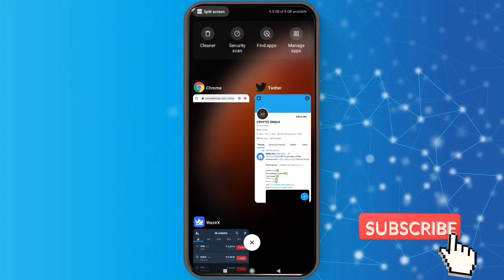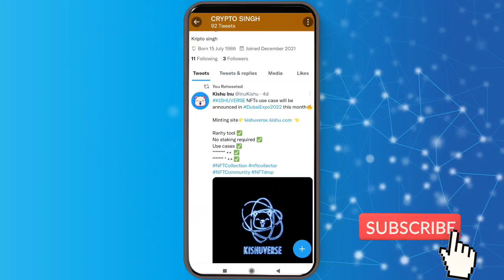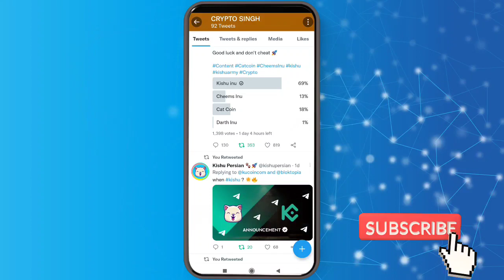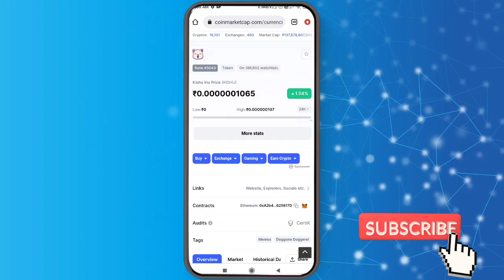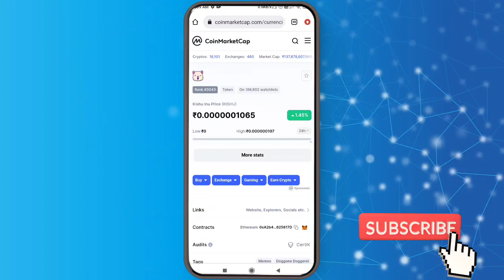KISHU INU BIG SURPRISE🔥KISHU INU COIN FUTURE 📣 KISHU INU COIN NEWS TODAY 💥KISHU INU PRICE